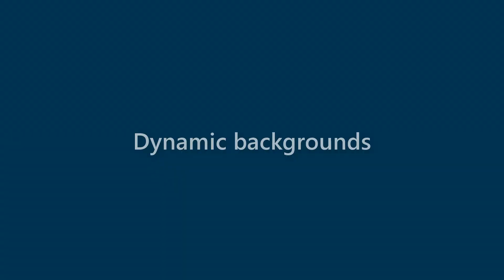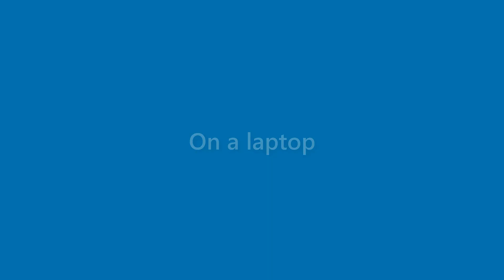Destiny Hinton - appearance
Name Look - Destiny Hinton - appearance. In this video we present "Destiny Hinton" name look and feel in various scenarios.
This video will cover:
How does "Destiny Hinton" look as a personal letterhead?
How does "Destiny Hinton" look on a business card?
How does "Destiny Hinton" look on a computer/laptop screen?
How does "Destiny Hinton" look with different background colors?
How does "Destiny Hinton" look with various fonts?